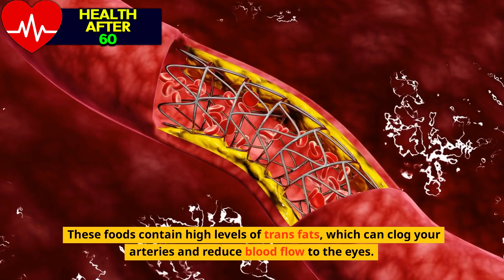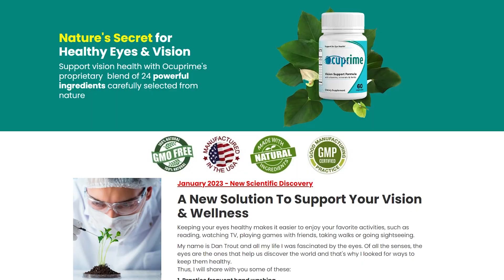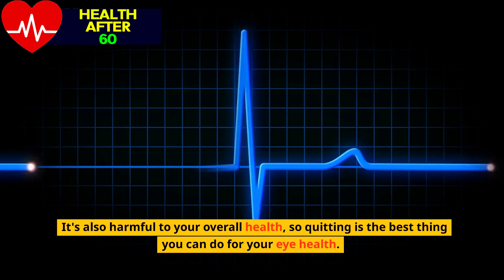5 WORST Foods That Will DESTROY Your Eyes after 60!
👁 TRY OcuPrime™ 👁 Your #1 Supplement for Eye and Vision Support!

If your diet is poor, eating certain foods can cause some of the worse damage to your eyes, especially after you turn 60. In order to maintain good eye health, be sure to eliminate 5 of the worst foods discussed in this video!